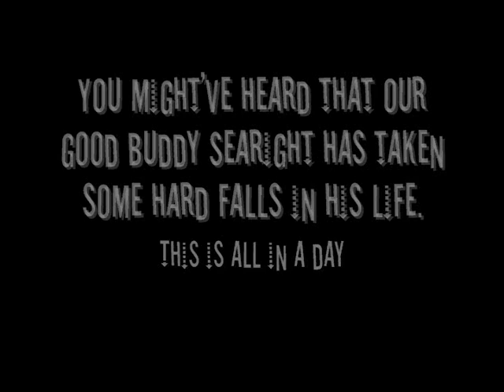Brian Searight Bails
All in one day, Brian Searight can take a few good falls. Heres some, and dont worry, he makes more than he misses.     not in this video.